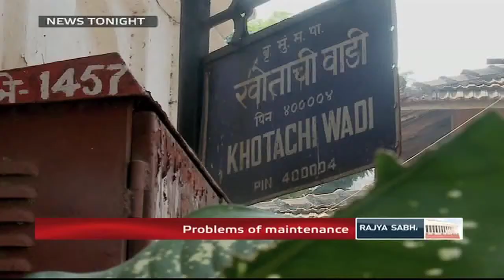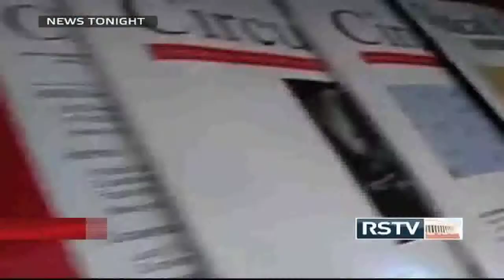English News Bulletin - Nov 09, 2014 (9 pm)